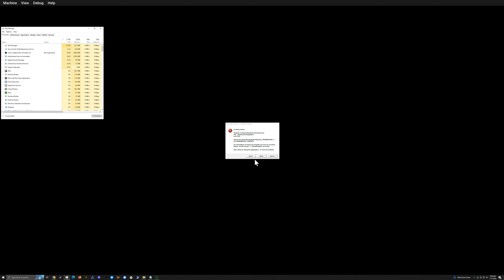Kingdom Under Fire: Heroes (4K / 2160p) | xemu Microsoft Xbox Emulator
Kingdom Under Fire Heroes "Only on Xbox" running on a Windows 10 64-bit PC via the xemu original Xbox emulator version 0.7.118. Official xemu

My PC specs:

- 32GB DDR4 3600MHz (PC4-28800) CL18 Desktop Memory

SETTINGS - SYSTEM

-EEPROM: eeprom.bin

SETTINGS - INPUT

SETTINGS - DISPLAY

SETTINGS - NETWORK